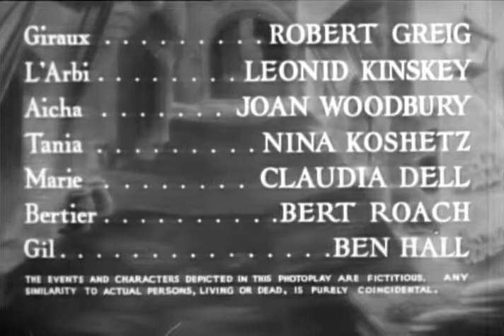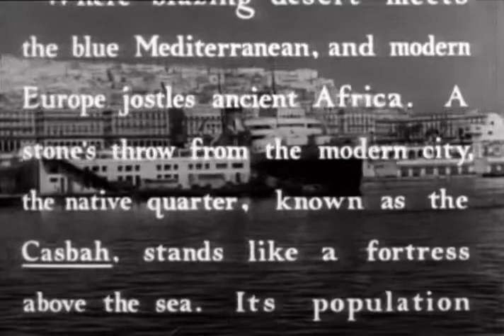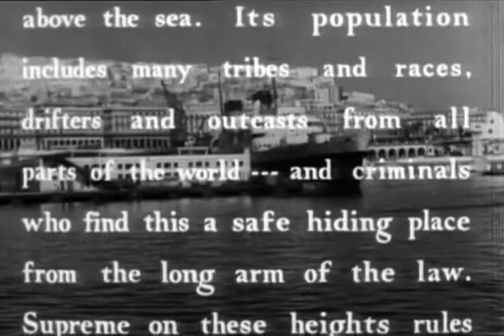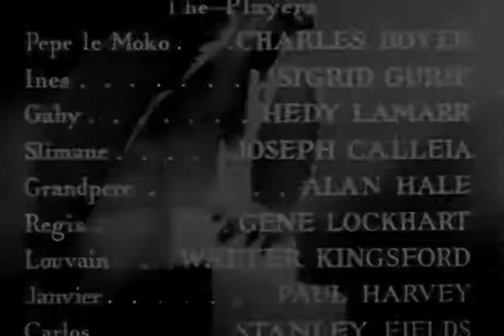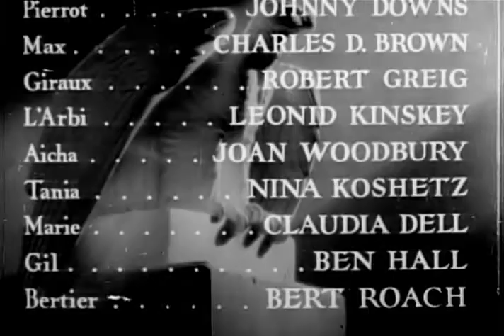Algiers (1938) (Full Movie) - John Cromwell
This Hollywood remake of the French Pepe le Moko adheres so slavishly to its source that it utilizes stock footage from the original film, and even picked its actors on the basis of their resemblance to the French cast. Contrary to legend, star Charles Boyer never says "Come wizz me to zee Casbah"; as master criminal Pepe le Moko, he's already in the Casbah, a crook-controlled safe harbor which protects Pepe from the French authorities. Pepe's friendly enemy, police inspector Joseph Calleia, treats his pursuit of Pepe like a chess game, patiently waiting for his opponent to make that one wrong move. The ever-careful Pepe has the misfortune to fall hopelessly in love with tourist Hedy Lamarr (in her first American film). A combination of events, including the betrayal of Pepe by his castaway lover Sigrid Gurie and Hedy's tearful return to her ship when she is misinformed that Pepe is killed, lures the hero/villain into the open. Arrested by Calleia, Pepe begs for one last glance at his departing sweetheart. At this point in the French version, Pepe cheated the hangman by killing himself; this would never do in Production Code-dominated Hollywood, so Algiers contrives to have Pepe shot while trying to escape. Algiers was remade in 1948 as a musical, Casbah, starring Tony Martin.